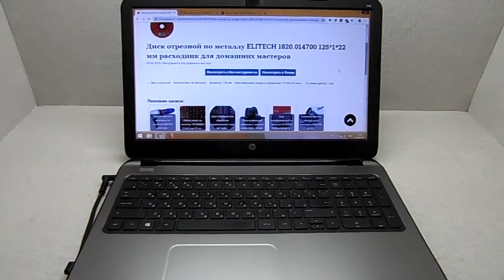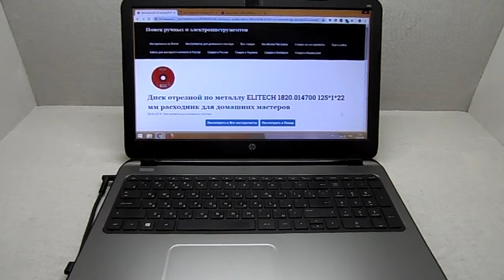Диск отрезной по металлу ELITECH 1820. 014700 125*1*22 мм расходник для домашних мастеров